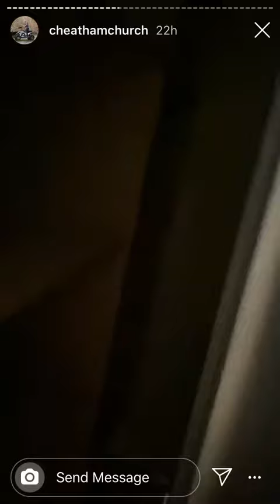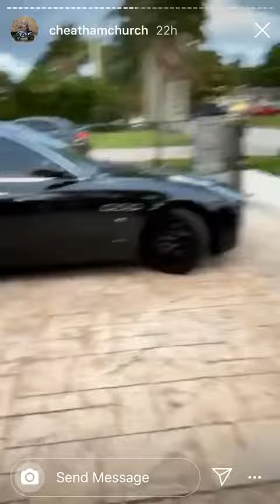Upchurch air bnb has a ghost/ drives maserati